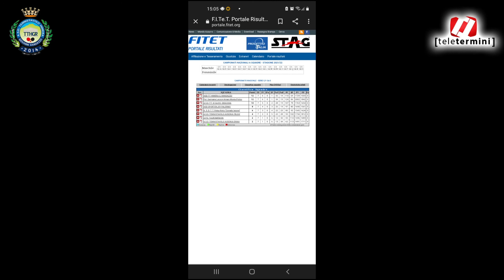Campionato nazionale a squadre serie c1 tennistavolo APD TAUROMENION - ASD TT. HIMERA G.RANDAZZO